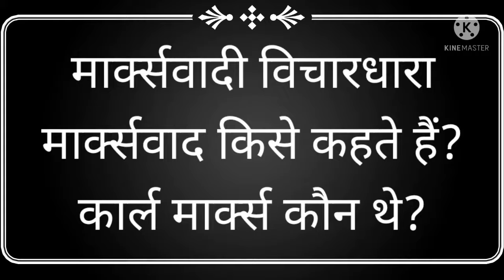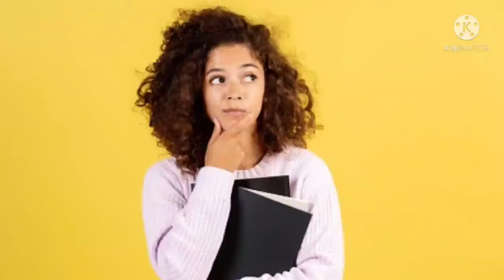Marxism||मार्क्सवाद किसे कहते हैं||कॉल मार्क्स कौन थे||मार्क्सवादी विचारधारा||UPSE||CBSE||SSC